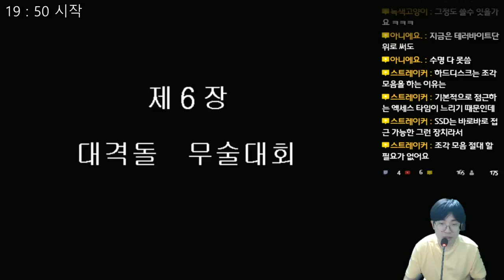환세취호전 (幻世酔虎伝) - 술고래 호랑이가 간다! - 5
환세취호전 (幻世酔虎伝)